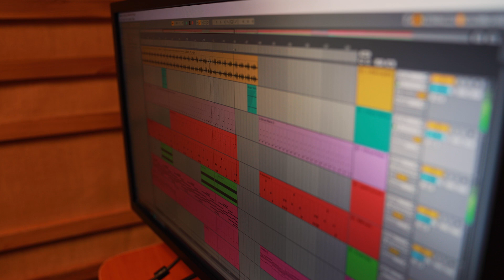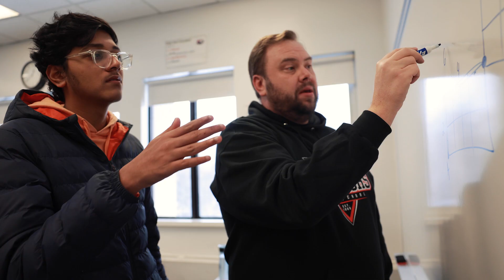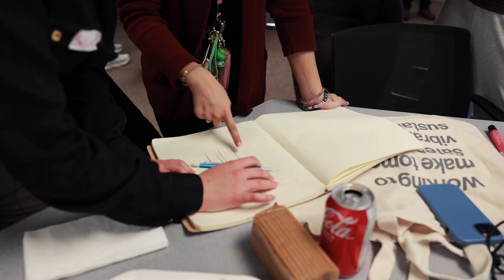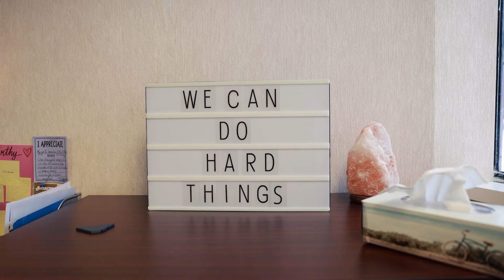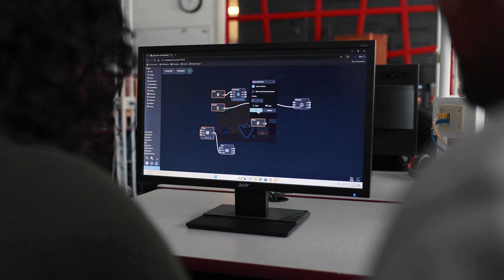W. P. Wagner Signature Video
The Signature Video for W. P. Wagner High School in Edmonton, Alberta, Canada. W. P. Wagner offers dynamic and diverse programming in Grades 10-12, including our flagship STEM program. Whatever your passion or your interest, there's a place for you at W. P. Wagner!

See our Open House website for further information.
wpwagneropenhouse.ca